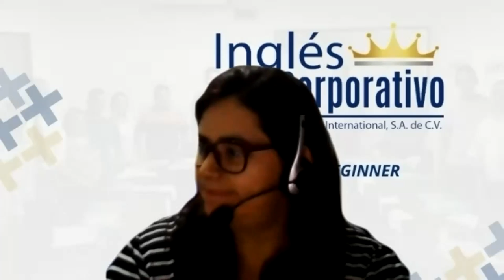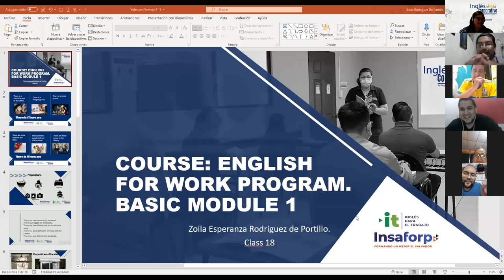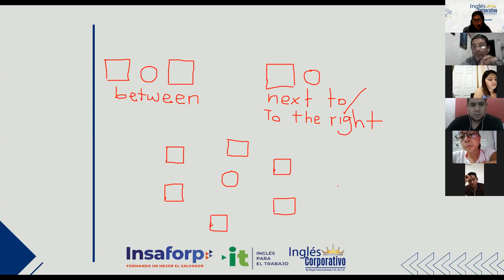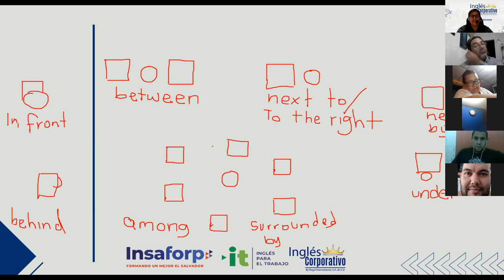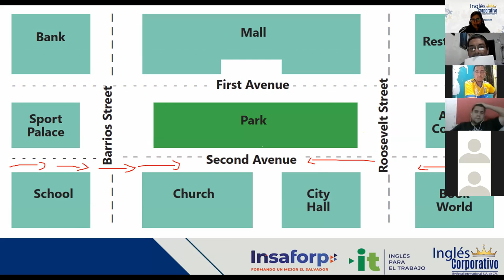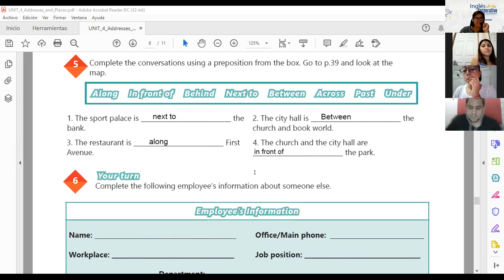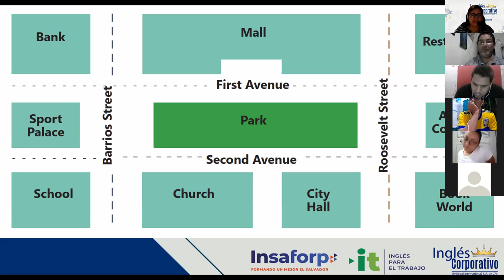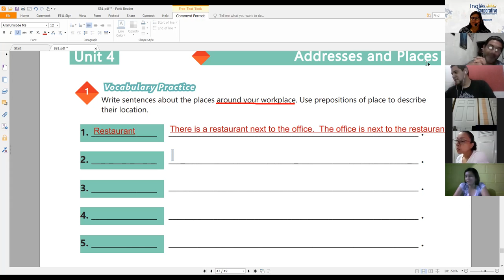Ingles Corporativo-Videoconferencia #18 PREPOSITIONS OF PLACE-PRACTICE.